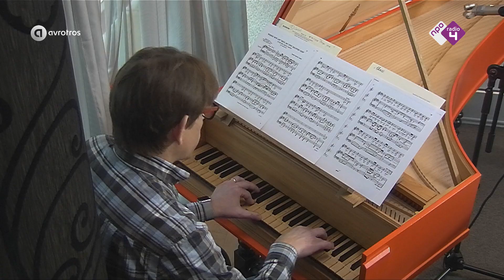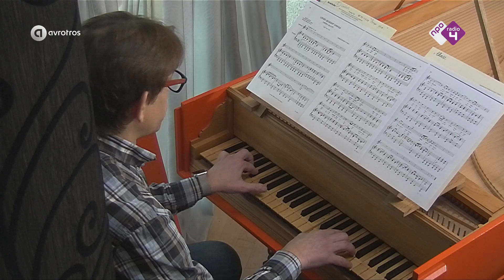Maarten Engeltjes & Guillermo Brachetta live in De Klassieken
Countertenor Maarten Engeltjes en klavicinist Guillermo Brachetta treden live op in de Klassieken. Ze voeren Dove sei, amati bene en Ombra mai fu van Händel uit.